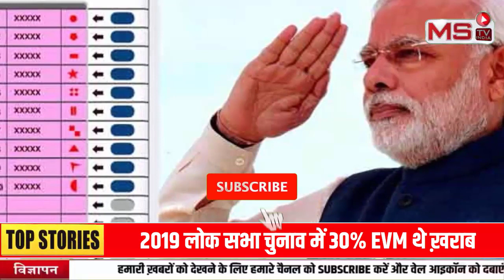बड़ी खबर!! cji chandrachud क्या अब करेंगे EVM बैन, RTI ने खोली EVM की पोल | supreme court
भारत के सुप्रीम कोर्ट (supreme court) के चीफ जस्टिस डीवाई चंद्रचूड़ (cji chandrachud) सबसे चर्चित CJI में से एक रहे हैं। मीडिया न केवल उनके फैसलों बल्कि अदालत में उनके द्वारा की गई मौखिक टिप्पणियों को भी रिपोर्ट करता है। CJI जब किसी कार्यक्रम में कोई लेक्चर देते हैं तो उसे भी खूब कवरेज मिलती है। उन्होंने अक्सर न्यायाधीशों और न्यायपालिका की भूमिका के बारे में अपनी राय व्यक्त की है।सीजेआई चंद्रचूड़ जनता के बीच न्यायपालिका में रुचि पैदा करने में सफल रहे हैं।अभी पांच राज्यों के विधानसभा चुनावों के नतीजों का ऐलान होते ही सियासी बयानबाजी के साथ अफवाहों का दौर भी शुरू हो गया है। दावा किया जाने लगा है कि CJI चंद्रचूड़ 'EVM में गड़बड़ी' पर भड़क गए हैं। क्या था पूरा मामला और क्या सचमुच CJI चंद्रचूड़ ने EVM की गड़बड़ी पर सवाल उठाये थे । सुप्रीम कोर्ट (supreme court) में DY Chandrchud ने 16 नवंबर को देश के 50 वें चीफ जस्टिस (cheif justice) के रूप में शपथ ली। तब से मोदी सरकार (modi govt) के लिए सीजेआई चंद्रचूड़ (cji chandrachud)आफत बन बैठे हैं!CJI